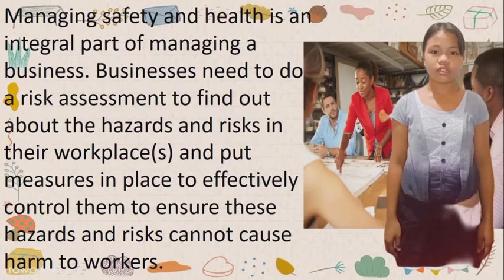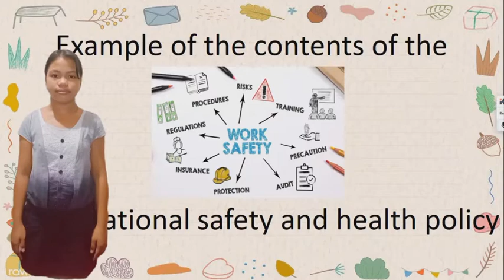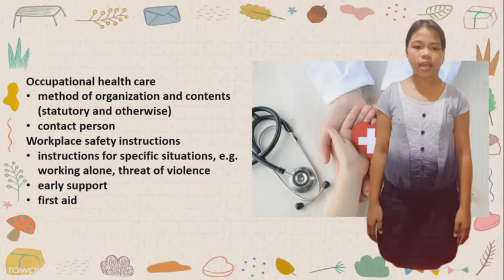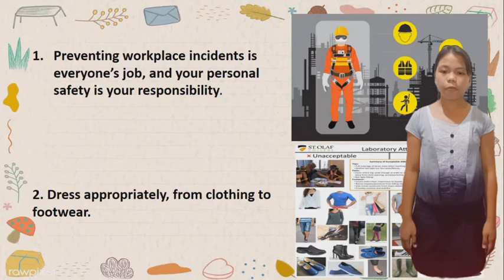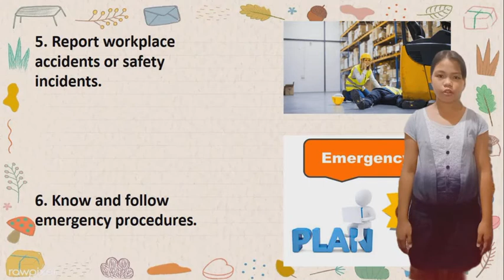December 16, 2021